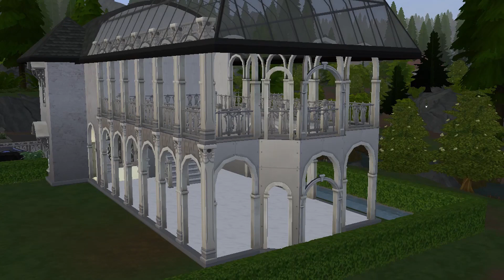Glimmerbrook Wedding Venue | Base Game + Realm of Magic | No CC | Stop Motion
Hope you guys enjoy this building tutorial

All items were from The Sims 4 Base Game, The Sims 4 Holiday Celebration Pack (free), and The Sims 4 Realm of Magic

Before placing the lot, I recommend you to input following CHEAT CODES
- bb.moveobjects
- bb.showhiddenobjects
- bb.showliveeditobjects
- bb.ignoregameplayunlocksentitlement

HOUSE TOUR at 3:08

LOT DETAILS
- (30x20) Empty lot named Glimmerbrook Watch at Glimmerbrook
- Wedding Hall
- Lobby
- Parking Lot
- Wedding Altar for Ceremony
- Men and Women Toilets
- Bride's Dressroom
- Groom's Dressroom
- Bar Area

DOWNLOAD LINK
The Sims 4 Gallery Origin ID: denantiiwani - GB Wedding Venue